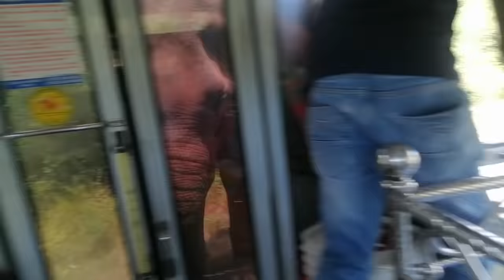Elephant attack in sri lanka bus buththala Katharagama road stop whiting find food.Angry elephant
Elephant attack Elephant attack to bus buththala Katharagama road whiting for food. srilanka yala
wild_elephant_waiting_for_food kataragama_road_sri_lanka wild_elephant_on_buttala_sella_kataragama.
watch_out_for_wild_elephant
two elephant attack in kataragama buththala road kataragama trip  bus whiting food chasing road
Kataragama buththala road
யானை தாக்குதல்
cheeky elephant robs the bus
wild elephant waiting for food kataragama road sri lanka
wild elephant on buttala - sella kataragama.
road lunugamwe
watch out for wild elephant
wal alee prehara
wild elephant vehicle attack
BUTHTHALA Wild angry GEMUNU Elephant chasing vehicle best srilanka elephant attack whiting for food
buththala elephant
elephant attack in sri lanka
an elephant beggar on buttala road chases
elephant attack to wildlife
elephant rescue Elefante Eilifint අලියා ශ්‍රී ලංකාවේ අලි
aliya
UNBELIEVABLE Elephant Attacks & Interactions CAUGHT ON CAMERA!
ali kulappuwa
ali kulappuwa sri lanka
angry elephant
elephant attack in srilanka
kataragama elephant attack
 National park sri lanka(Gemunu)
Wild angry Elephant chasing attack whiting for food in srilanka kataragama bus trip buttala yala ali
Elephant Attack in bus sri lanka buttala yala buththala kataragamaRoad in sri lanka
elephant attack tourist vehicle
yala elephant attack jeep
කැම අරන් ඇත්ගාලට යන නුවර මාලිගාවේ ඇත් රජු.elephant nuwara dalada maligawa
srilanka elephant
Seior Most Elephant in India-Elephant Indri@Indira-Cremation on Government Procedure
elephant power
Trans locating an aggressive elephant !
Elephant Attack in Bus Sri Lanka - Buttala (Yala) 2021
wild Elephant waiting for food kataragama Road
Buththala Road Elephant Attack බුත්තලපාරේ තුන්පත් රෑන පහරදීම
Stupids gave food destroy car after elephant-attack
Elephant Attacks the JCB | voice lanka
king elephants attack | wild elephant attack sri lanka in day time |elephant attack
Elephant attack bus in sri lanka
Elephant Attack Buttala Kataragama Road (srilanka).
Elephant attack on butthala katharagama road.
Tourists Who Took a Risk Just for a Selfie අලියකු සමග සෙල්පිගැසූ විදේශිකයන්
sithulpawwa elephant
බුත්තල පාරේ අලියට කරන දේ 😂😁wild elephant buttala sri lanka ❤️🇱🇰
wild elephant stop vahicles to find food attack elephant
Elephant attack to tuk tuk attack elephant srilanka
Buttala katharagama road
elephants attacked😜 to peoples😵 on the road attack srilanka
elephants attacked | Wild elephant Attack | elephan attack hurulla park | elephant attack safari
Sri Lankan Wild Elephant Attacking a Bus near a Jungle
Wild tusker trying to chasing
Wild Elephant Attacks To Jeep.
Elephant Looting a Safari Jeep at Yala National Park Sri Lanka (Gemunu)
Elephant Attacking Auto And Its Passenger
සිතුල්පව්වේ කප්පම් අලියා දොදොල් වලට කරපු වැඩේ - Elephant Srilanka
මාධ්‍යවේදියා විසින් වන අලි ප්‍රහාරයට ලක් වූ විදේශිකයන් බේරා ගැනේ
Elephants Chasing Safari Jeep
Cheeky elephant robs the bus driver for banana
Elephant attack in yala
Ali Manthara _ ආච්චිගෙ ඉස්සරහට ආපු මිනීමරු අලියට වුන දේ _ heumen & elephent conflict _ Kalabara
Stupid man watching elephants dangerous
Elephant Attack | අනේ අපිට උදවු කරන්න.. අලියකු පහර දුන් විදේශීය යුවලගේ ත්‍රීරෝද රතය...
Elephants charged and trying to attack a car, Buttala Kataragama Road in Sri Lanka
Elephant attack in Trincomalee , sri lanka. බලන්න බිම දාලා පගනවා..
Sri Lankan Elephant blocking road. ශ්‍රීලංකාවේ දරුණුම හා සංවේදී අලියාගෙන් බේරුනහැටි.
ElephantChasing Due To Foolish Activity
අලි මන්තර ගැන ඇත්ත කතාව. Controlling Elephants using mantra
Elephant Attack | Wild Elephant in Sri Lanka | Sri lanka Tuk Tuk | Api Traveling 11
The way a man who fed an elephant then ran away
elephant attack 😵🐘to bike riders on the road attack elephants srilanka
Gemunu Attack To Safari Jeep Yala
බුත්තල කතරගම මාර්ගයේ දී ඇතෙකුගේ ප්‍රහාරයක් elephantattack yalanationalpark katharagama
The wild elephant in Sri Lanka that attacked the bus
බුත්තල කතරගම පාරේ බස් එකට අලියා කරපු දෙය බලන්න
මද කිපුනු තනි අලියා
Elephant chasing The car (mercedes benz) हाथी ช้างตกมัน हाथी गिरता है ช้างป่าเขาใหญ่ เหยียบรถ
Commuters survive scare as wild elephant charges towards car in Sri Lanka
yala tusker attack (Gemunu)
Bahubali Bull Fight Scene | Bahubali Epic Scene | Mr. Vivek
zd ele elephant accident
kataragama wasana eta